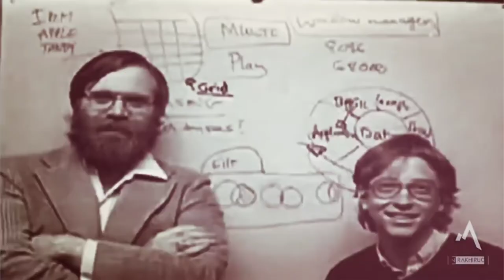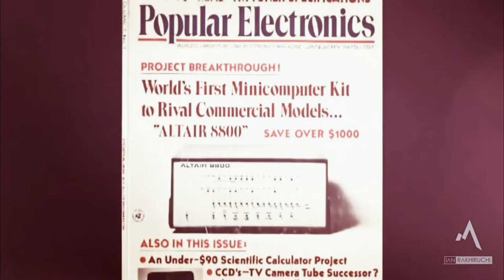KISAH BILL GATES PENEMU MICROSOFT | orang terkaya sedunia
Bill Gates adalah penemu sistem operasi Windows yang saat ini kita kenal. Inilah kisah menarik Bill Gates dan perjalanan nya dalam membuat Sistem Operasi mulai dari DOS sampai Windows. yang sekaligus mengantarkan nya menjadi orang terkaya di dunia.

banyak pelajaran yang bisa kita ambil dari kisah bill gates ini gays,, point pentingnya adalah "YAKIN DENGAN DIRI SENDIRI"